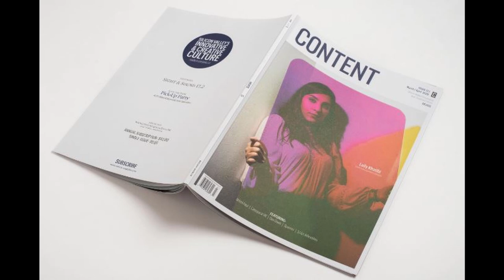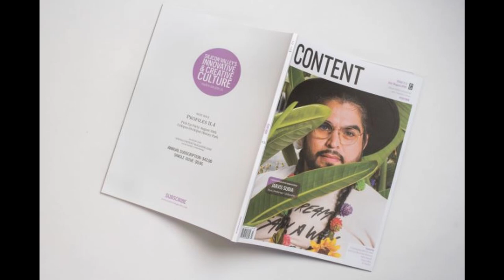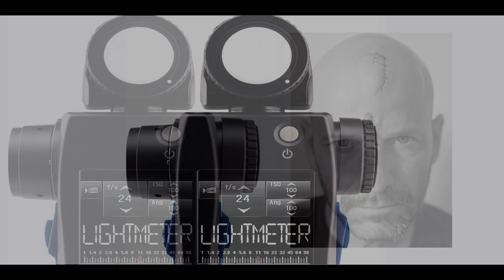Light Meter Ep04 - Interview with Daniel Garcia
*Sorry about the audio, it sounds poor in the first half, but we were able to properly capture the 2nd half*
Daniel Garcia is a photographer in San Jose and the founder, photographer, and editor at Content Magazine. Here we discuss him coming up in the world of photography with model test shoots and film, his personal philosophies and what it’s like running a print magazine in the technology capital of the world.

Keep in touch:
Written, recorded and edited by Robert Schultze
Assistant Producer Lauren Baines